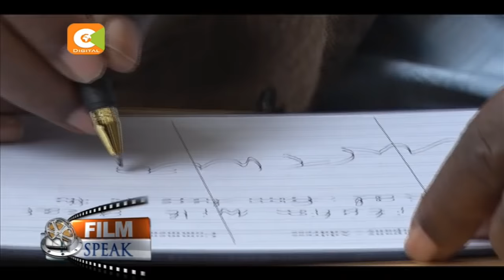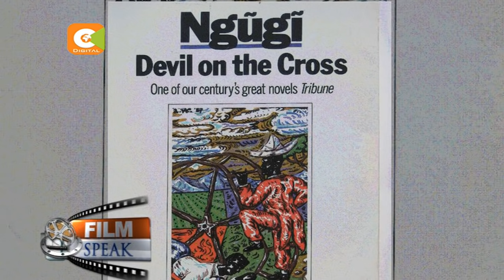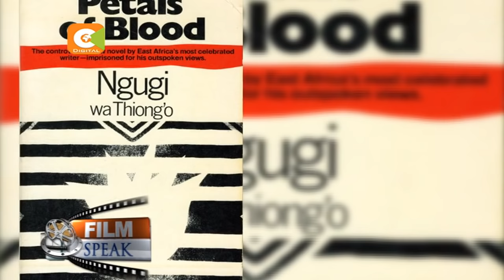FILM SPEAK: Ngugi Wa Thiong'o Fight for African Languages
Ngugi Wa Thiong'o has been on the forefront fighting for the recognition of African languages. But where did the fight begin? He tells us his story and why African languages are important to the world.